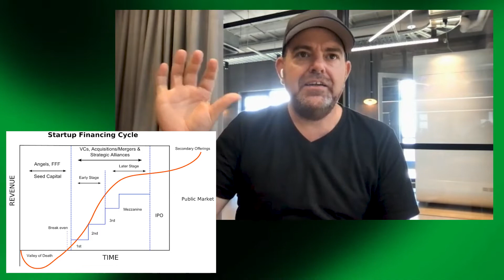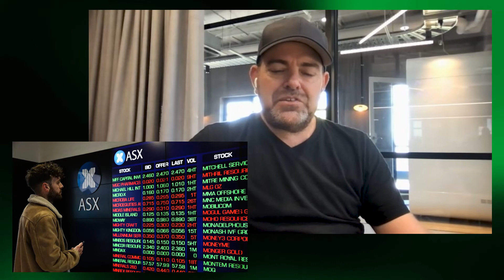Rules for angel investing - blanket rules and pattern matching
We talk about married cofounders, is it better or worse for the portfolio? The real answer is: blanket rules don’t work. Also, if another VC has a blanket rule, you may have a great opportunity to pick up a great company where they missed the chance to invest.

Next up we talk stages of funding, from pre-seed, term sheets, right through to IPO stage exits. At some stages it’s all about growth that goes up and to the right, at others it’s just straight up market size. This can also be where no numbers and metrics are a better display of success than low numbers.

Exits, which ones are good and which ones are bad? It seems like the bad ones are from more of a PE style play, where your startup is acquired just to hire its devs. Another style of acquisition is where you are a direct competitor, and you’re worrying the existing players. We then discuss the general unattractiveness of doing an Initial Public offering on the ASX.